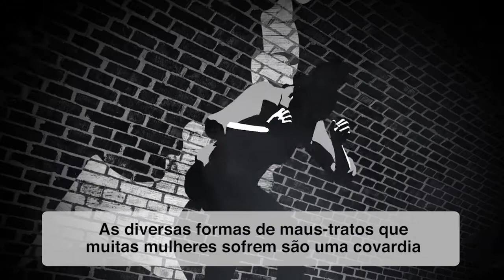Pelas mulheres vítimas da violência.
Papa Francisco fala sobre a violência contra mulheres.